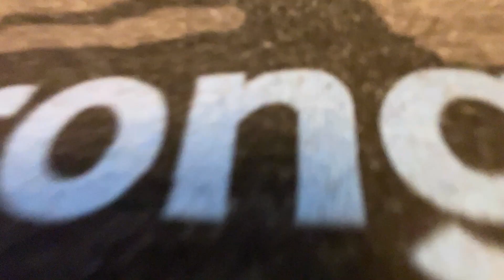How to go to Walmart, safely.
Finger Strong - Firearms and Tactical  YouTube Channel

  Also visit the social media sites and see more content that doesn’t make it to the channels.

                  -Links-

FingerStrong.com

                   -YouTube- (just in case you missed it :)

Finger Strong youtube channel

                   -Emails-